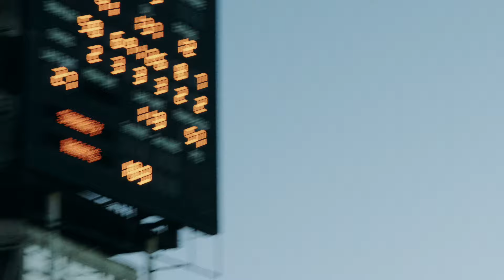Second Glance - Sam Curran and Jordan Clark star as Surrey secure home quarter.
Sam Curran’s career-best, unbeaten, maiden T20 century saw South Group leaders Surrey to a 5-wicket win over eliminated Hampshire to guarantee themselves a home quarter-final at The Kia Oval.

The England all-rounder clubbed six 6s and seven 4s in a stay of 58 balls, reaching his century with the winning hit, as the hosts chased down a target of 184 with 5 balls to spare.

Curran, dropped on 11 and caught off a no-ball on 44, shared stands of 86 with Dominic Sibley (27) and 54 with Jamie Overton (21). John Turner returned 2-30 for the visitors.

Hampshire’s 183 was built around a career-best 66 from Toby Albert, his first half-century in the format. Jordan Clark’s 3-24 kept the target within bounds while there were also two wickets for Matt Dunn in his first game, other than One-Day Cup appearances, for three years.